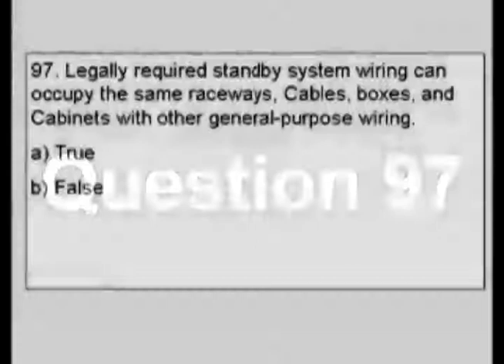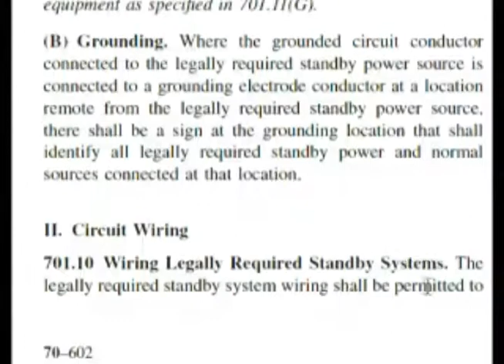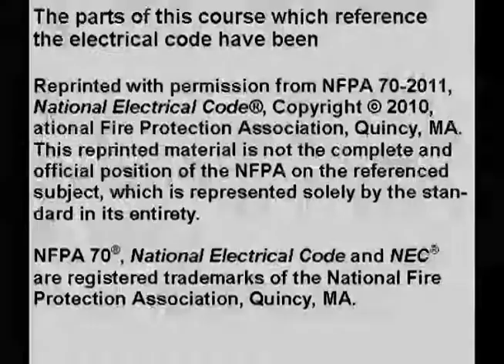Passing an Electrician Journeyman or License Exam - Question 97